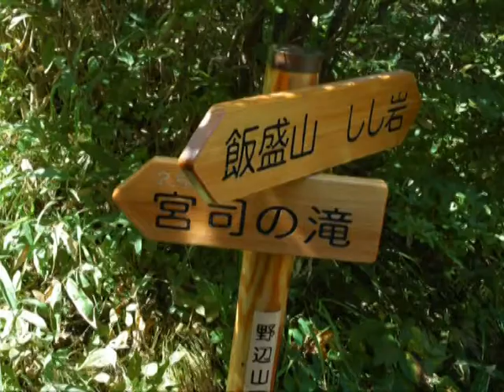飯盛山を登る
イッテミアのミッション「飯盛山」